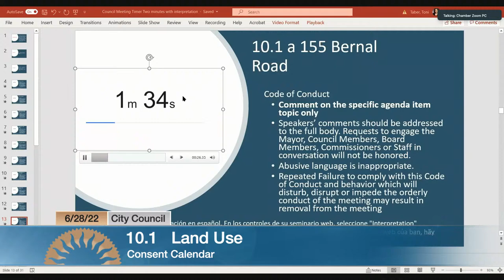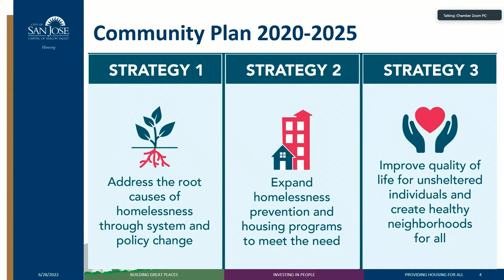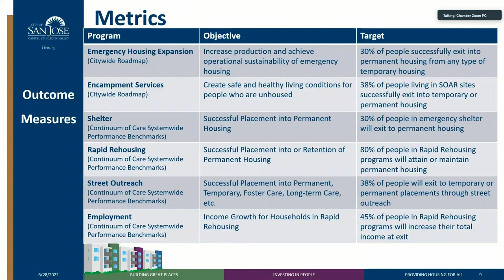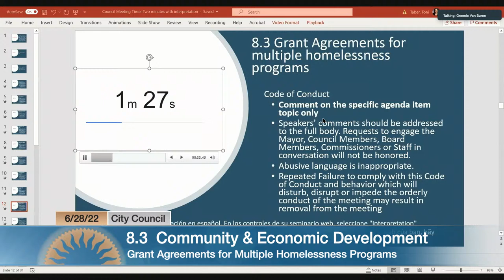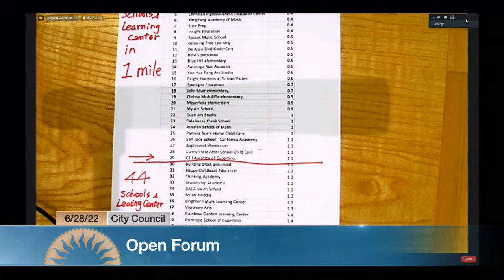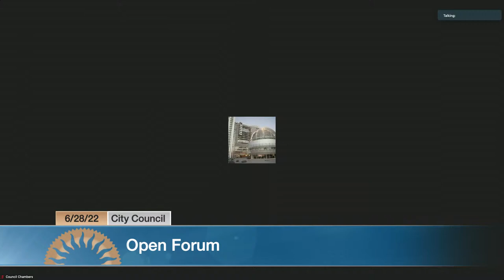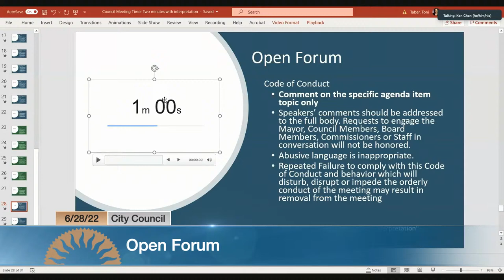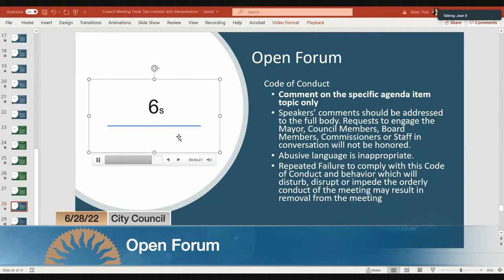JUN 28, 2022 | City Council Evening Session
City Council Evening Session of June 28, 2022